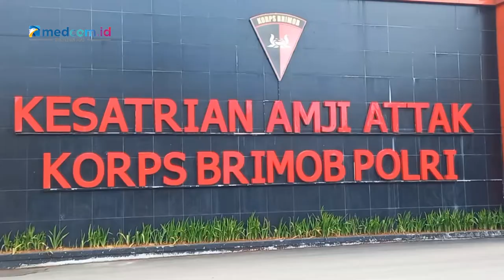Pasca Pemeriksaan Irjen Pol FS Perdana Oleh Timsus Polri Komnas HAM Akan Periksa Tersangka di Mako B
Irjen Pol Ferdy Sambo tersangka kasus pembunuhan Brigadir J menjalani pemeriksaan perdana oleh Tim Khusus (Timsus) Polri di Mako Brimob, Kelapa Dua, Depok, Jawa Barat. Ferdy Sambo dimintai keterangan selama 7 jam pada Kamis (11/8/2022) kemarin.

Irjen Ferdy Sambo pun diduga memainkan perannya sebagai pihak yang melakukan skenario agar kasus Brigadir J muncul ke publik dengan isu baku tembak. Dalam hal ini, Ferdy Sambo menembak dinding di lokasi kejadian dengan pistol milik Brigadir J agar seolah-olah itu merupakan tembak-menembak.